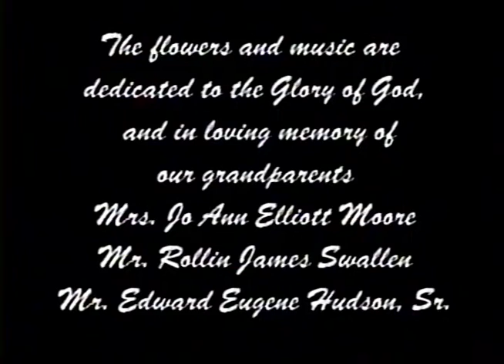1998 Wedding Shortfilm